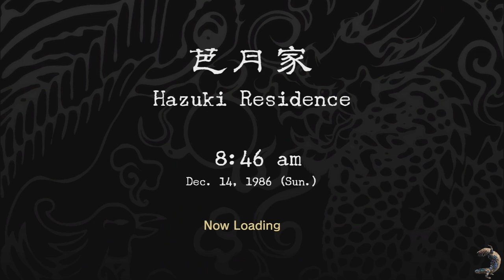Shenmue Remaster part 6: I'm trying to get to Hong Kong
I need a boat. Don't ask questions Ine san. Also I spend like in excess of 1-2 hours editing these videos. Sure, they're made in batches from a livestream, but you know. Drop a like or something if you enjoy them. Otherwise, eh.